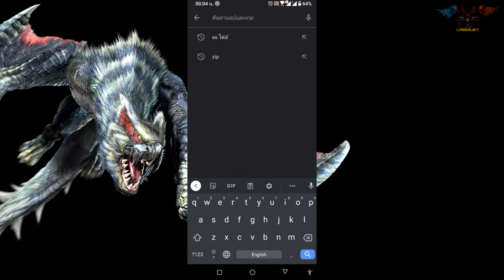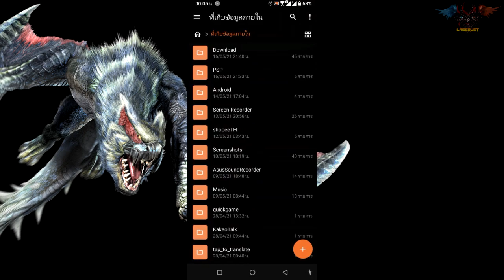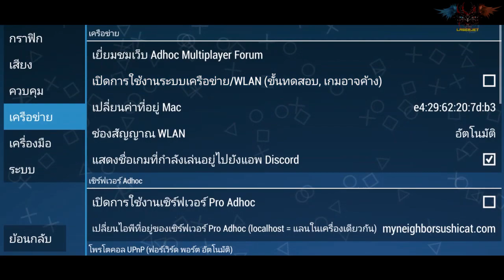Monster Hunter - สอนติดตั้ง บนมือถือ EP.1💯 | Vlog 159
☑ Android ► -
☑ IOS ► -
☑ APK ► -
☑ Register link  ► -